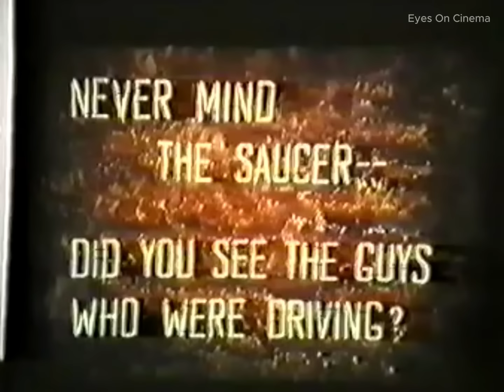The 1971 Delphos, Kansas, UFO landing with physical evidence, witnessed by 15-year-old Ron Johnson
06:20-10:01 Interview with Ronnie Johnson courtesy of @INCREDHISTORY

READ:
"1971, The Delphos Kansas UFO Landing Ring"

Thanks, EOC